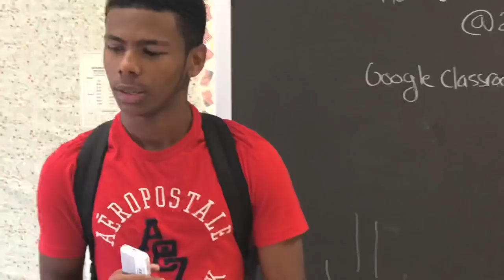Where The Thots At ? 💀😱 Blake High School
Got More Banger Videos Coming Soon

 WATCH IN 1080p HD QUALITY MUCH BETTER ✅✅

Love All My Supporters Y’all The Real MVP 💧✅